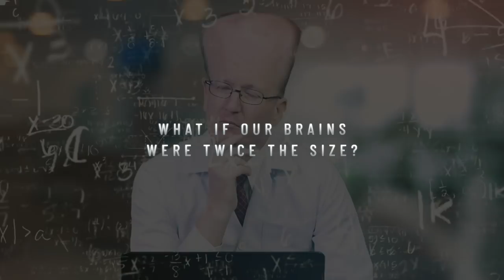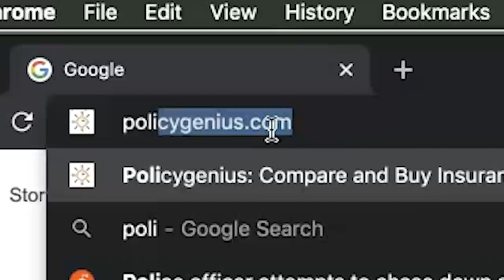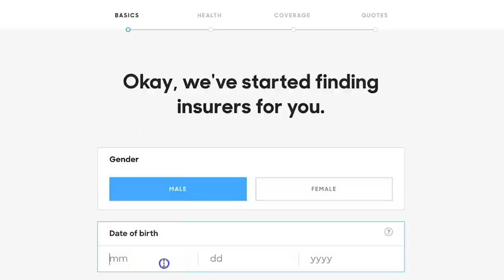Discussed: What If Your Brain Were Twice its Size? - with Michio Kaku | Episode 1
Listen to our extended version of this episode on any podcasting platform

Does size really matter when it comes to our brains? Does a bigger brain mean a smarter person? And how much do we really know about our brains? Michio Kaku, one of the world's most popular science communicators, will join Richard and Peter to help try to answer the big "What IF". He will also blow our minds with his insights on "The Future of the Mind", the title of his seminal 2014 best seller.

NOTE: What If Discussed is on hiatus.  The former producer and co-host of "What IF Discussed" asked and tried to answer lots of question on the show along with the top names in science. Join him now as he looks to go deeper, ask bigger questions with world thought leaders with nuance, objectivity and context on "A Third Way".

Chapters of this episode:
0:00 Does your intelligence depend on the size of your brain?
1:57 What part of your brain would you make bigger?
5:45 Introduction to Dr.Michio Kaku
8:20 How much do we really know about the human brain?
10:29 Brain vs mind
12:36 Is your brain a computer?
15:33 Is empathy real?
18:40 How to process this information?
19:50 What if we cloned Peter?
23:00 Would only the rich be able to upload their brains?

Can you translate this episode into another language? Add subtitles and we will link your YouTube channel in the description